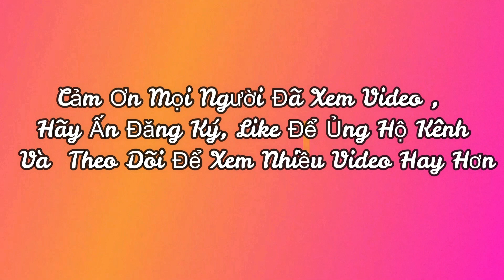Lễ kỷ niệm ngày giải phóng miền nam review quán tik tăt ăn kem